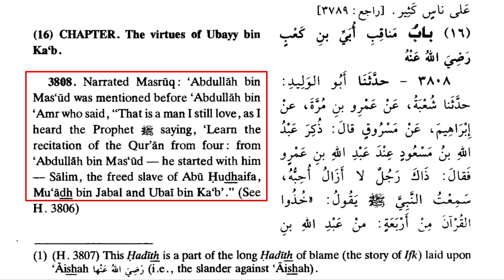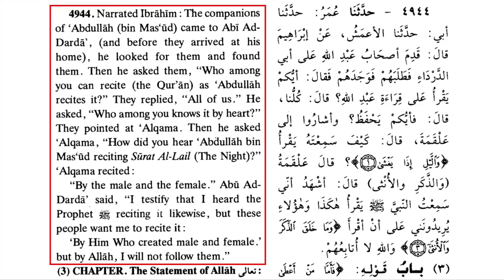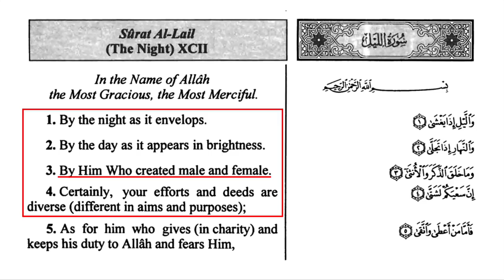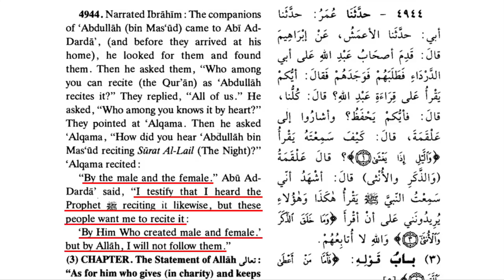How Muhammad’s Best Quran Reciter Became an Apostate